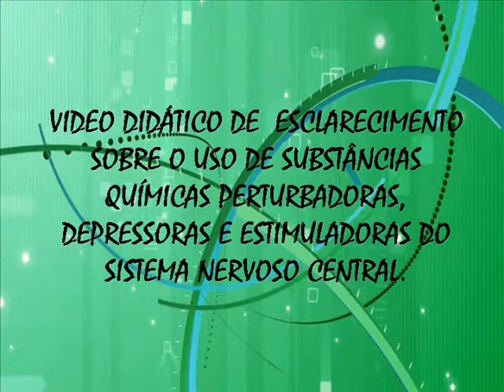RUSSO BORN - DROGAS E TRÁFICO 4-4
O Brasil  faz parte da Rota Internacional do Trafico e isso implica em um aumento do consumo de Drogas. Esse vídeo está dividido em 4 partes e busca contribuir com uma reflexão sobre:  as dificuldades de proteger as gigantescas fronteiras do Brasil; os efeitos das drogas no Sistema Nervoso Central e como é que as Drogas chegam até as famílias. Através do conhecimento o combate às Drogas pode ser mais eficiente.